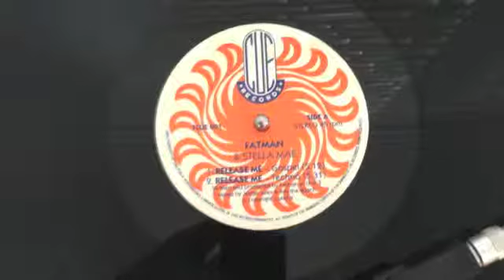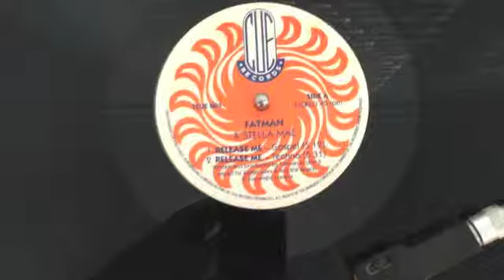Fatman & Stella mae 'release me'